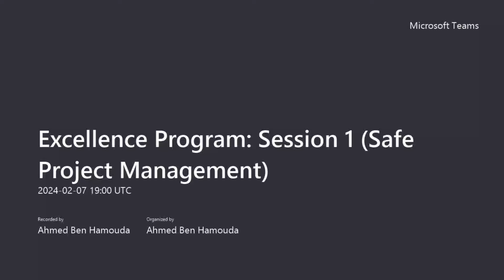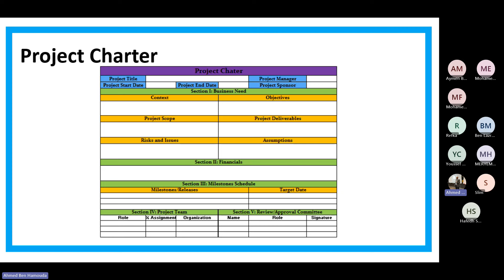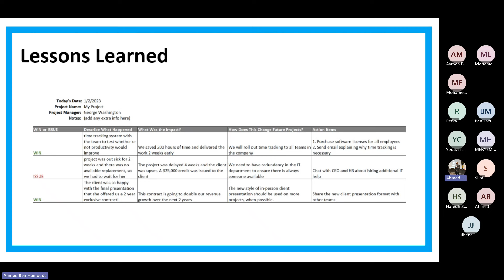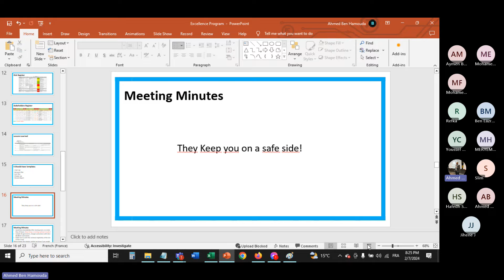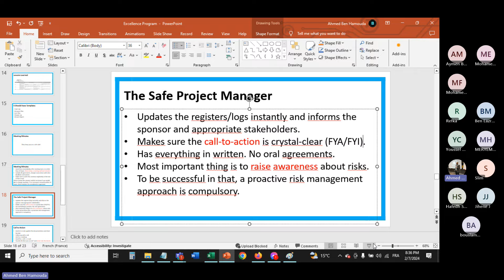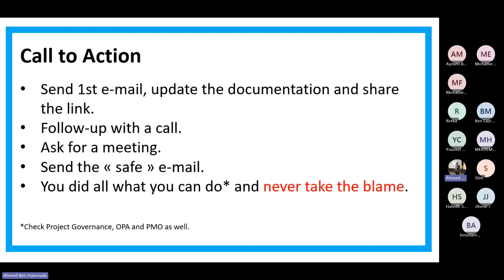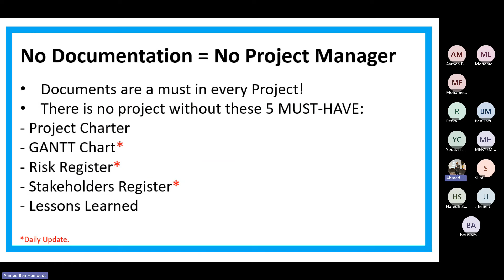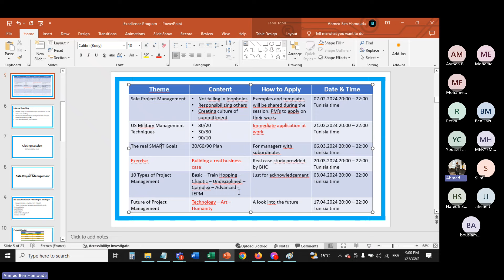After PMP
What happens after you get your PMP?
Join Excellence Program.